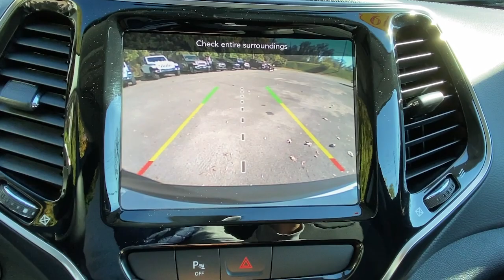2019 Jeep Cherokee Cortlandt Manor, Croton on Hudson, Ossining, Briarcliff, Peekskill 1173510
Bright White Clearcoat Used 2019 Jeep Cherokee available in Croton, New York  at Croton Auto Park. Servicing the Cortlandt Manor, Croton on Hudson, Ossining, Briarcliff,  Peekskill, NY area.